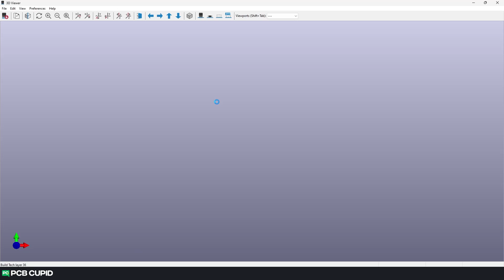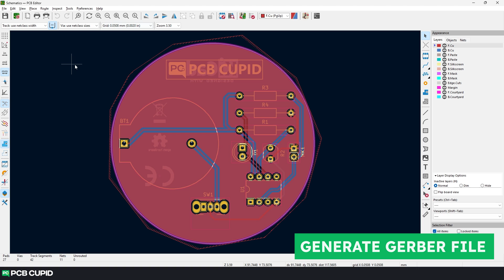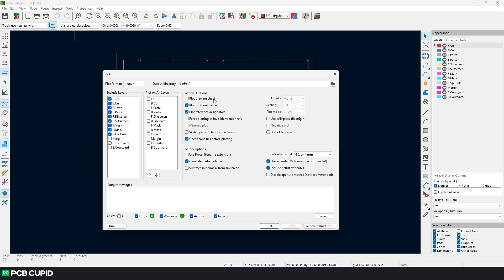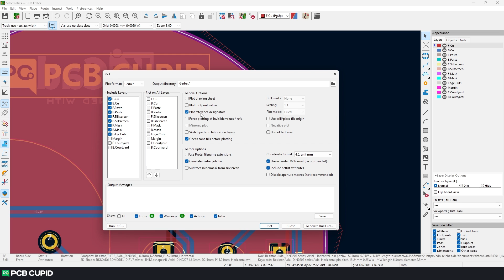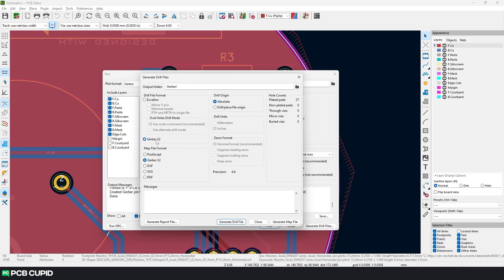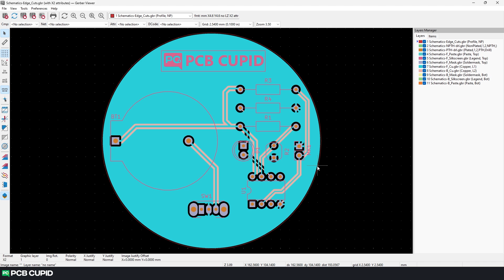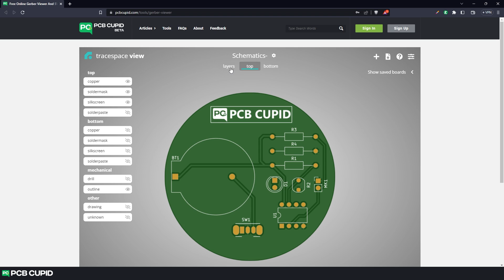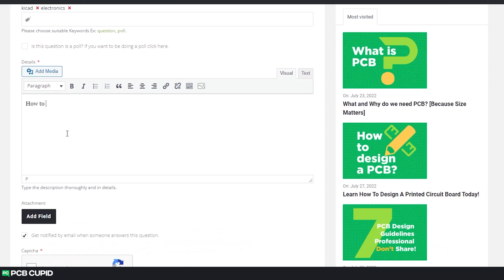#12 How To Generate Gerber file In KiCad 7.0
This video is a part of KiCad 7 tutorial series, Which will take you through the journey of learning KiCad 7 from scratch to making your first Printed Circuit Board.

In this particular video, We'll discuss what is gerber format and why it's widely used. Then we'll discuss how we can generate gerber file in Kicad using the plot too, along with which we'll be looking into using the Kicad's Gerber Viewer and finally how to use online free Gerber viewers.

0:00 - Intro
0:22 - Gerber Format
1:25 -  Generate Gerber File in KiCad
5:23 -  Compress Gerber File to Zip
5:50 -  KiCad's Gerber Viewer
6:50 -  PCBCUPID Online Gerber Viewer
7:25 - Series Not Done yet!
8:18  - Outro